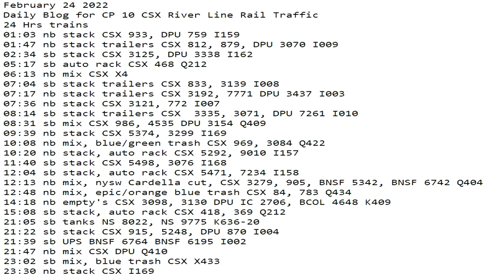February 24 2022 24 Hrs CSX Trains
24 Hrs trains
01:03 nb stack CSX 933, DPU 759 I159
01:47 nb stack trailers CSX 812, 879, DPU 3070 I009
02:34 sb stack CSX 3125, DPU 3338 I162
05:17 sb auto rack CSX 468 Q212
06:13 nb mix CSX X4
07:04 sb stack trailers CSX 833, 3139 I008
07:17 nb stack trailers CSX 3192, 7771 DPU 3437 I003
07:36 nb stack CSX 3121, 772 I007
08:14 sb stack trailers CSX  3335, 3071, DPU 7261 I010
08:31 sb mix CSX 986, 4535 DPU 3154 Q409
09:39 nb stack CSX 5374, 3299 I169
10:08 nb mix, blue/green trash CSX 969, 3084 Q422
10:20 nb stack, auto rack CSX 5292, 9010 I157
11:40 sb stack CSX 5498, 3076 I168
12:04 sb stack, auto rack CSX 5471, 7234 I158
12:13 nb mix, nysw Cardella cut, CSX 3279, 905, BNSF 5342, BNSF 6742 Q404
12:48 nb mix, epic/orange blue trash CSX 84, 783 Q434
14:18 nb empty's CSX 3098, 3130 DPU IC 2706, BCOL 4648 K409
15:08 sb stack, auto rack CSX 418, 369 Q212
21:05 sb tanks NS 8022, NS 9775 K636-20
21:22 sb stack CSX 915, 5248, DPU 870 I004
21:39 sb UPS BNSF 6764 BNSF 6195 I002
21:47 nb mix CSX DPU Q410
23:02 sb mix, blue trash CSX X433
23:30 nb stack CSX 7767, 3344 I169